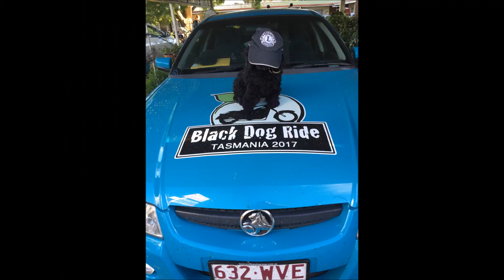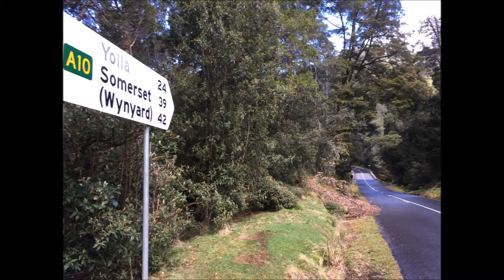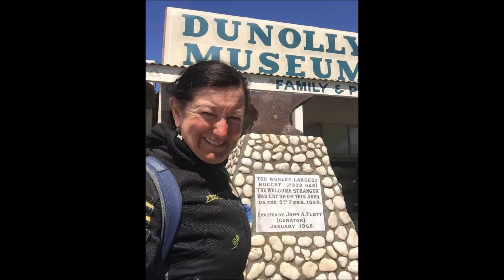Black Dog Ride to Tasmania 2017